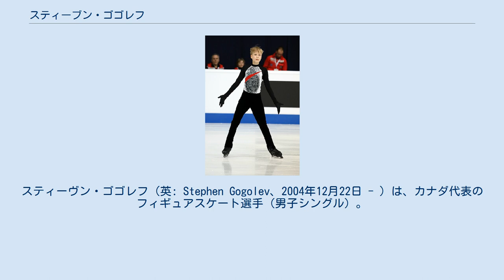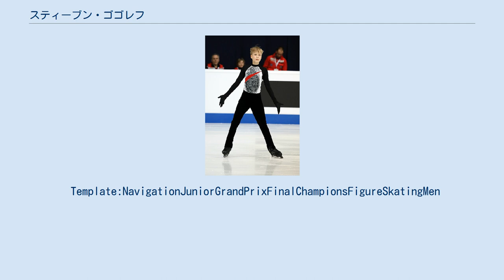スティーブン・ゴゴレフ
スティーヴン・ゴゴレフ（英: Stephen Gogolev、2004年12月22日 - ）は、カナダ代表のフィギュアスケート選手（男子シングル）。
2018年JGPファイナル優勝。
 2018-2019シーズン 彼はJGPブラチスラヴァとJGPカナダに出場。
 JGPブラチスラヴァではSP77.67とリード。
FSでは、4回転ルッツ、4回転トゥループ、4回転サルコウ-3回転トゥループを組み込み、4回転ルッツを競技で成功させた最年少のスケーターになった。
JGPカナダではジャンプに苦しみ5位となり、JGPファイナル出場を確定させることはできなかった。
当初、JGPファイナルには出場は出来なかったが、アンドリュー・トルガシェフが欠場を発表し急遽繰り上げでの出場が決まった。
そのJGPファイナルではFSのジュニア歴代最高得点を叩き出し優勝を飾った。
また、羽生結弦の記録していたJGPファイナル男子最年少優勝記録を塗り替えた。
 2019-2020シーズン コーチをラファエル・アルトゥニアンに変更し、アルトゥニアンの下でトレーニングを積みながら、リー・バーケルともトレーニングを積むこととなった。
ジュニアグランプリシリーズは、JGPレークプラシッドとJGPザグレブに出場。
JGPレークプラシッドではSPでは自己ベストを更新し2位になるもFSでは、二度の転倒もあり、点数が伸びず佐藤駿に次いで2位となった。
JGPザグレブではSP6位と出遅れ、FSでもジャンプに抜けがあるなど、点数が伸びず5位となり、シリーズ順位は8位で二年連続のJGPファイナル出場を逃した。
その後右足首の骨の打撲などにより、カナダ選手権を欠場したが、2020年世界ジュニアフィギュアスケート選手権の代表に選ばれた。
世界ジュニア選手権では、SP、FS共にジャンプにミスが出て17位と昨年より大きく順位を落とした。
 Template:NavigationJuniorGrandPrixFinalChampionsFigureSkatingMen